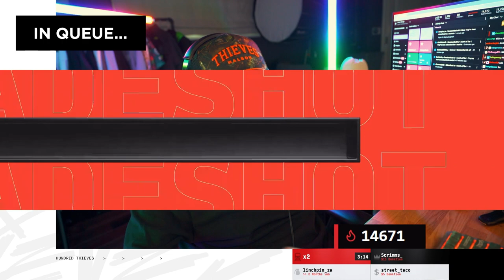Faze Swag Teaching Nadeshot And Scump How To Play Rebirth